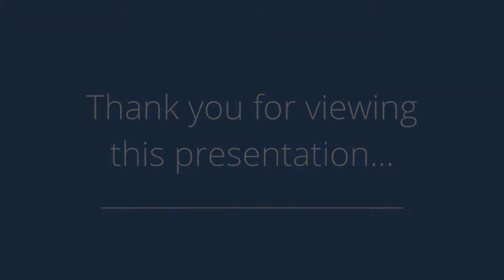12316 Twana Dr, Urbandale, IA 50323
Presented by: Marcus Sereg

Broker: IOWA REALTY - SOUTH OFFICE